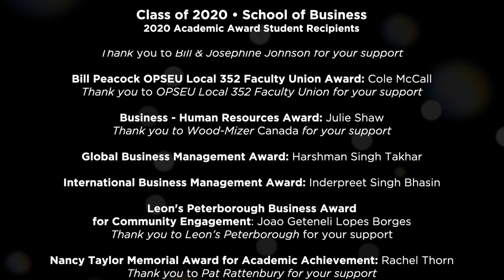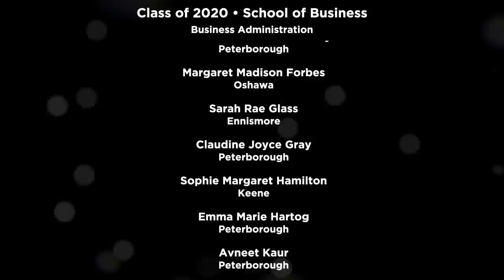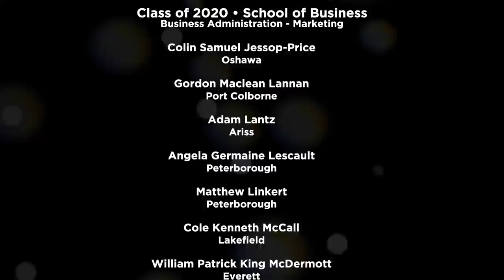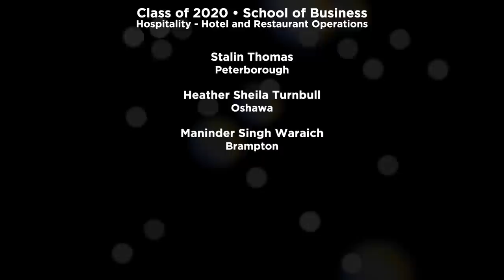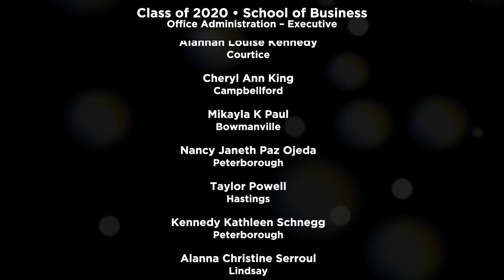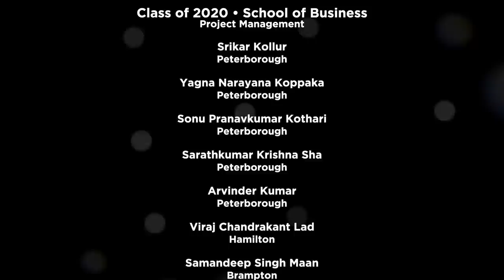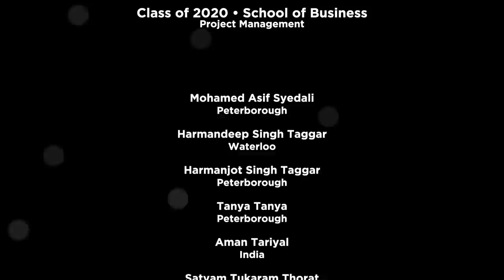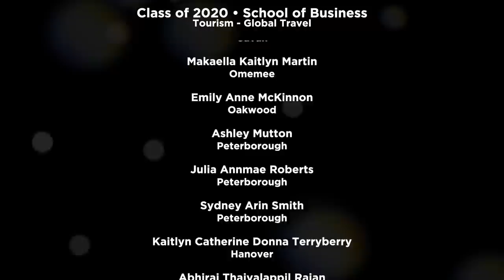Convocation 2020 • School of Business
Fleming College celebrates your achievements in an unprecedented year. Fleming certainly did not expect your last few months to end like this. Never has a graduating class been called to step into the future with more purpose and hope.

PROGRAMS IN THE SCHOOL OF BUSINESS
Accounting
Business
Business - Human Resources
Business Administration
Global Business Management
Hospitality - Hotel and Restaurant Operations
International Business Management
Office Administration - Executive
Project Management
Sporting Goods Business
Supply Chain Management - Global Logistics
Tourism - Global Travel
Tourism - Global Travel - Advanced Standing